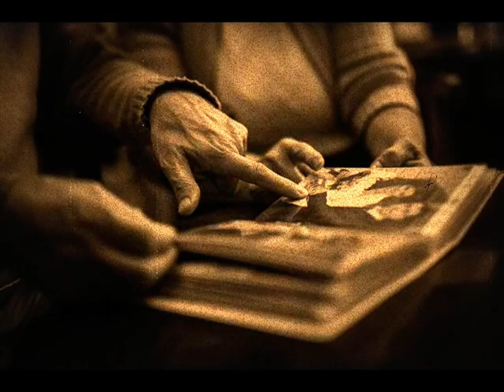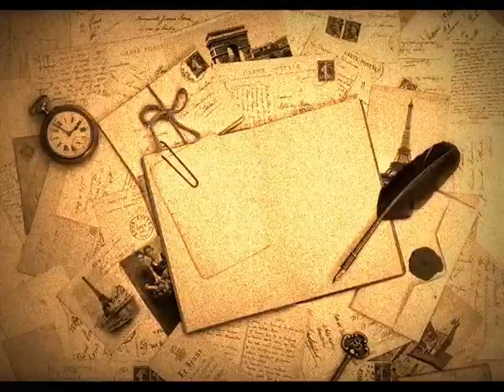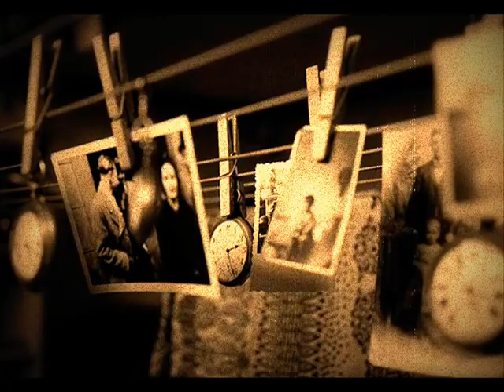Nostalgia.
URUS WILDKING
Original Music Composed , Performed , Arranged , Mixed and Recorded by :Urus Wildking